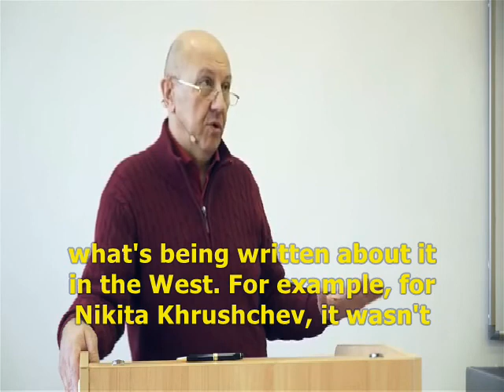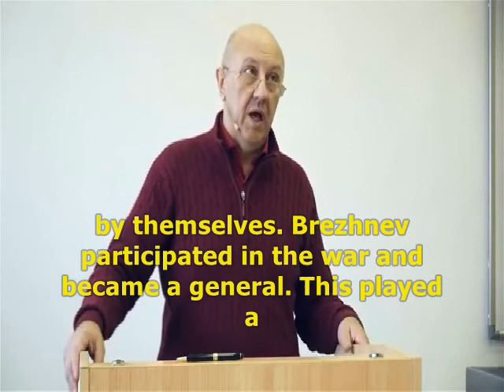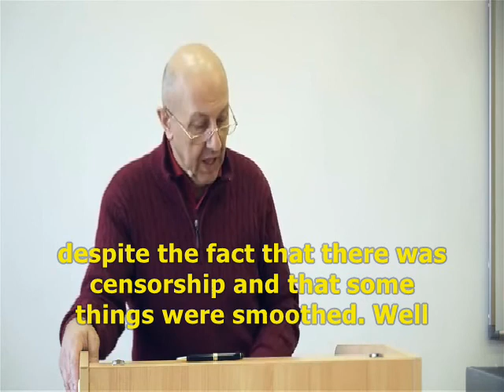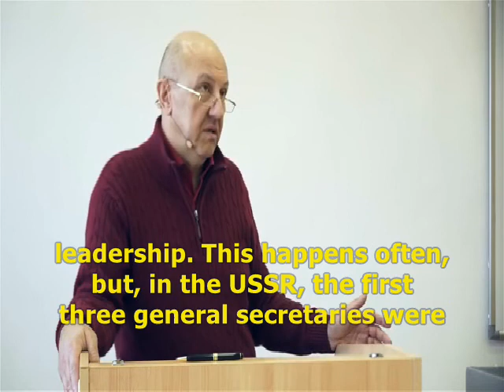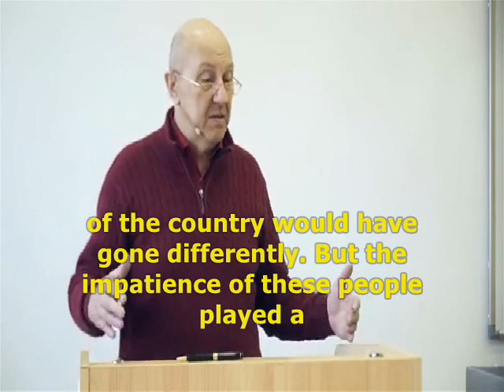Anti-communism in the Soviet Union in the 1970s